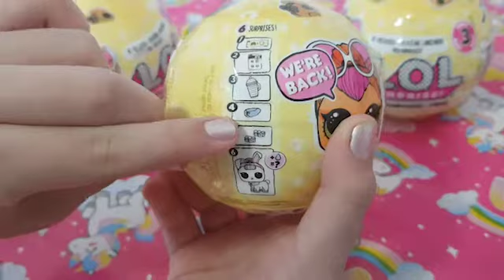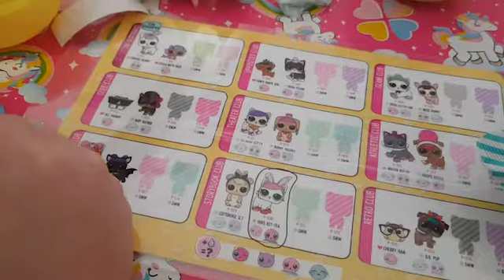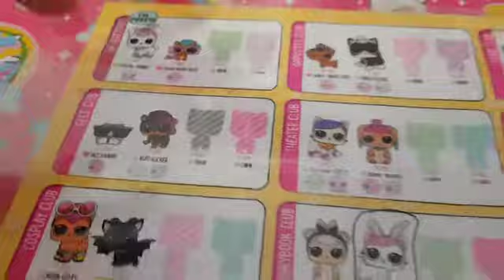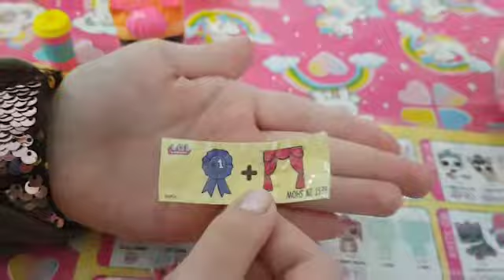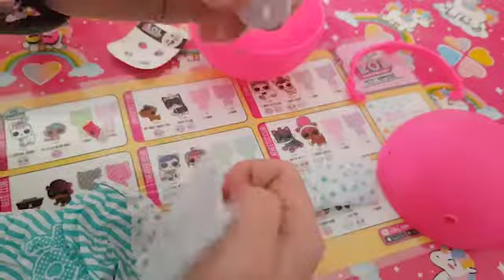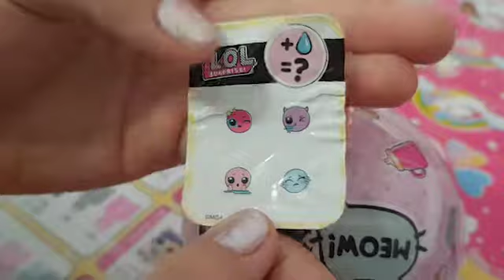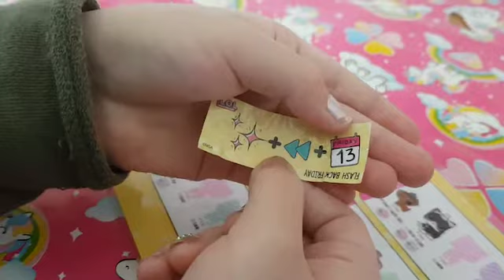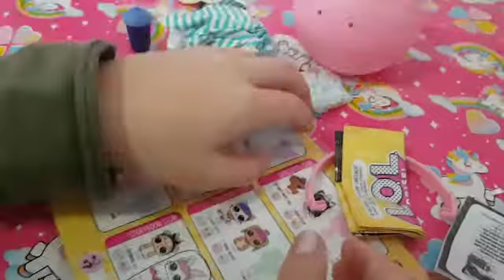LOL pets seria3 NEW